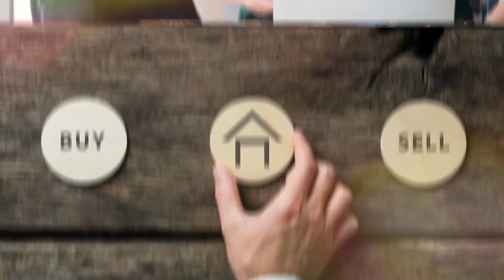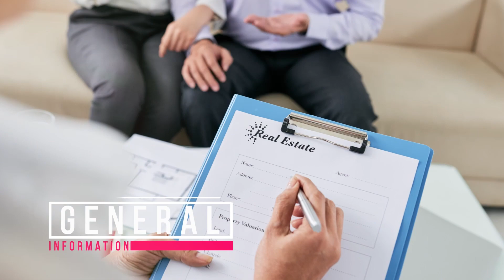10 Places in NW FL [You Should Never Move To]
🚫 Before you make any move to NW Florida, watch this eye-opening video: "10 Places in NW FL [You Should Never Move To]." 🌴 We're revealing the insider insights on areas to approach with caution, so you can make the best decision for moving to NW Florida. Explore the criteria that truly matter when seeking a new home, and discover the hidden gems that await you in this picturesque region. Whether you're considering relocating to NW Florida or just intrigued by its diversity, this video is essential viewing.

Uncover the top places to live, embrace the vibrant lifestyle, and find out why NW Florida is a destination full of promise. 🏠🌞 Your journey towards finding the perfect home in NW Florida starts here – hit play and make an informed choice for your new beginnings!